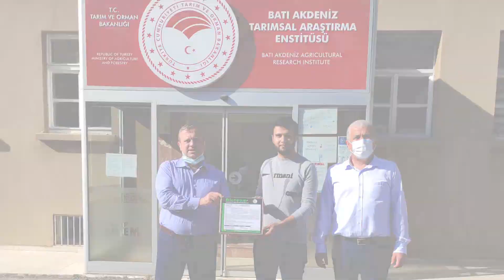Bioteam: Manasa karşı ilk ve tek ruhsatlı bitki koruma ürünü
BATEM'in bahçesindeki 100 yıllık zeytin ağacı, manasa karşı Bioglobal'in BİOTEAM ürünü ile kontrol altına alınmıştır.